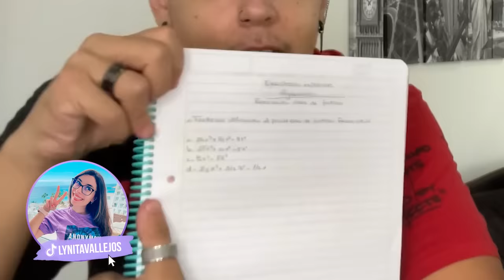24 HORAS SIENDO NIÑOS | Lyna Vlogs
En el video de hoy vamos a estar viviendo otra vez la vida de un niño por UN DÍA ENTERO! Vamos a realizar actividades típicas de nuestra infancia, hacer la tarea escolar de mis suscriptores y mucho más! 🧡💜👀

00:00 SIENDO NIÑOS
0:14 MI MAMA TIENE EL CONTROL
0:29 QUEREMOS COMER
2:22 NOS MANDA A ORDENAR LA PIEZA
05:23 HACEMOS TAREA DE FANS
10:11 SALIMOS A CAMINAR
11:10 vamo' a juga
11:50 ¿podes poner la mesa?
12:20 UN DÍA MUY DURO